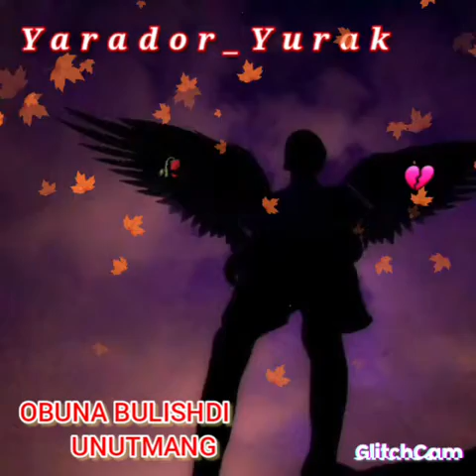Sattilar..🥀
OXIRGACHA ESHTING OBUNA BULISHDI UNUTMANG 🙂